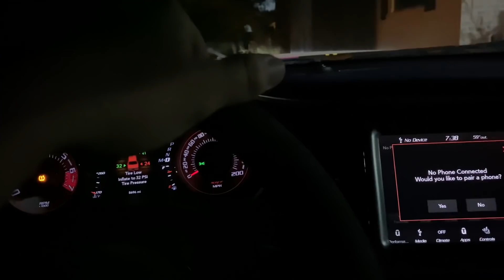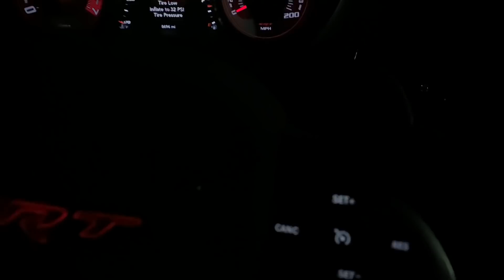DRUNK DRIVER TOTALED MY DODGE DEMON.....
Thank you guys for supporting me you are fucking awesome

KEV20
RAE20
DAV20

CONTAGION ATHLETICS
8210 West Amarillo Blvd